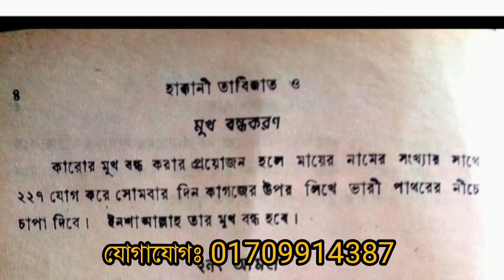শত্রুর মুখ আজীবনের জন্য বন্ধ করে রাখার তাবিজ ১০০% গ্যারান্টি শত্রু ভোবা হয়ে থাকবে!